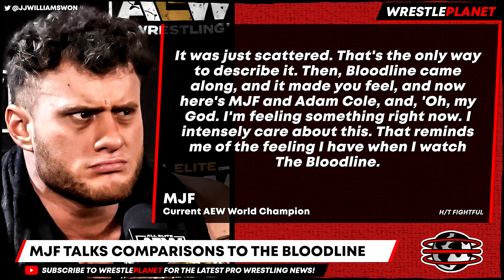HUGE AEW ANNOUNCEMENT!! MAJOR WWE Debut TEASED! MJF REAL Thoughts on The Bloodline!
00:00 HEADLINES
00:04 TOP AEW STAR PUSHING TO SIGN FREE AGENT
01:36 NEW CHAMPIONS CROWNED IN WWE
03:37 FORMER AEW STAR APPEARS ON NXT AGAIN
04:31 TONY KHAN DOUBLES DOWN ON ‘NEW ERA’
06:08 MJF ADDRESSES CM PUNK REAL WORLD TITLE
08:16 MJF TALKS COMPARISONS TO THE BLOODLINE
09:32 IS ADAM COLE LYING ABOUT HIS INJURY?